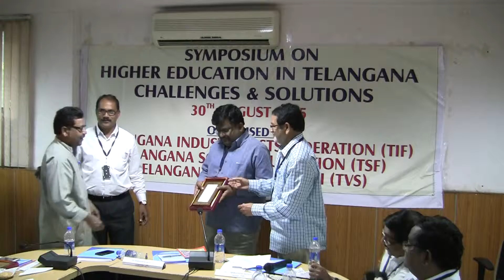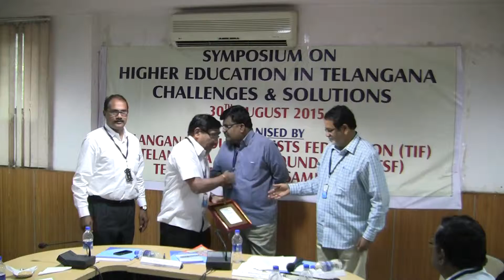TIF TSF & TVS Conducts Symposium on Higher Education In Telangana-Challenges&Solutions 24